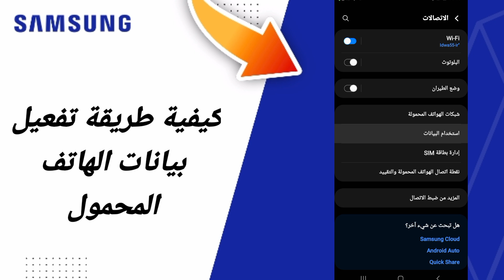كيفية طريقة تفعيل بيانات الهاتف المحمول على هاتف سامسونغ Samsung التحديث الجديد